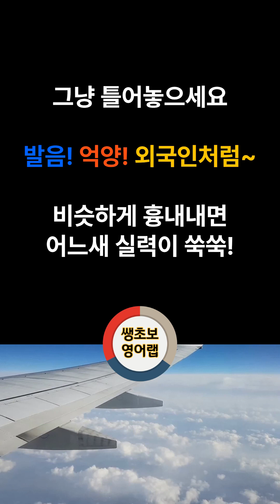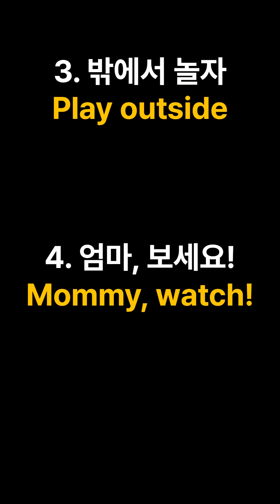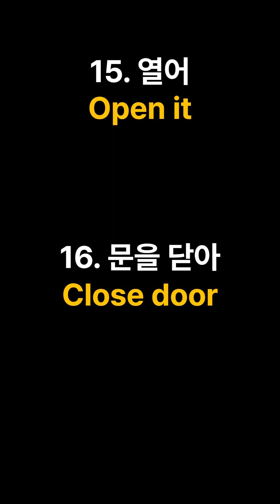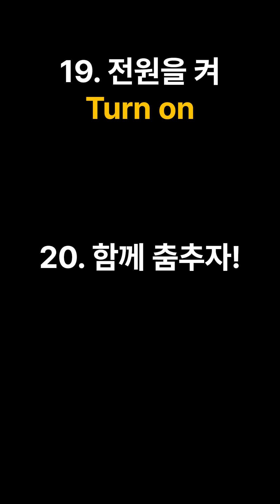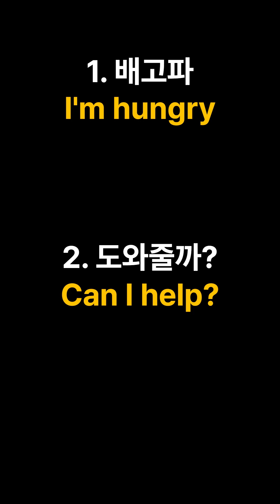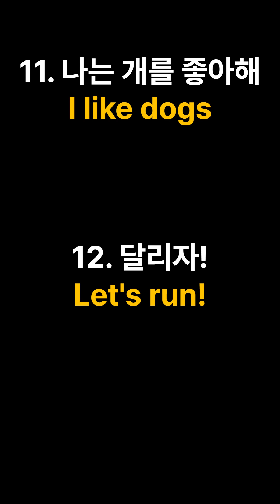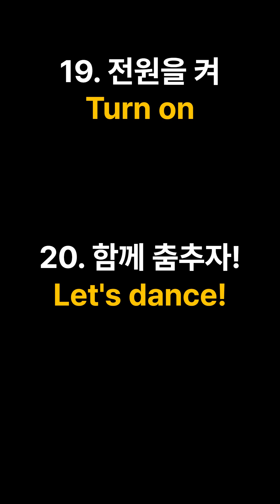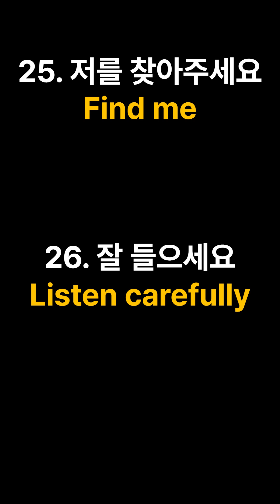[왕초보 기초영어#1] 두단어로 말하는 영어문장 28개 | 기초영어회화 | 영어반복듣기 | 엄마표영어 | 시니어영어 | 기초생활영어 | 왕초보영어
- 들리는 대로 발음과 억양을 따라해야 외국인처럼 됩니다.
- 꾸준히 틀어 놓고 따라하세요
- 짜투리 시간에 틀어놓으세요
- 세로로 제작하여 보기 편하게 만들었습니다.
- 1000번을 따라하면 모국어처럼 영어가 튀어나옵니다.(몰입 이론)
- 내용과 맞지 않거나 악의적 댓글은 통보없이 삭제됩니다!